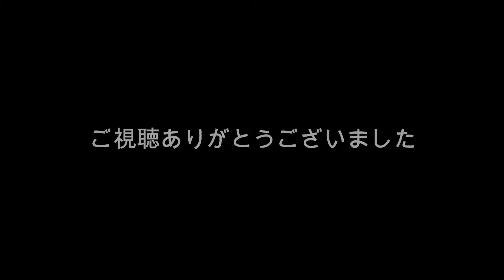行者ニンニクと丹波しめじのクリームスパゲティー ベーコンと生クリームを使った 茹で上げスパ使用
丹波しめじと行者ニンニクのクリームスパゲティー

スパゲティー　　　100g
丹波しめじ　　　　　30g
行者ニンニク　　　60g
ベーコン　　　　　20g
生クリーム　　　100g～120g
白ワイン　　　　20g～30g

ゆで汁　　　　　50g～60g